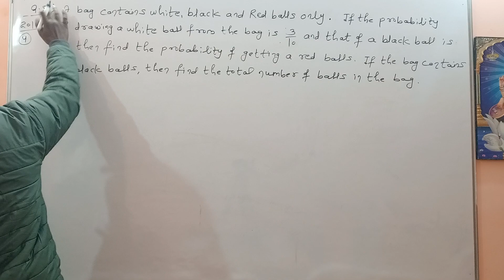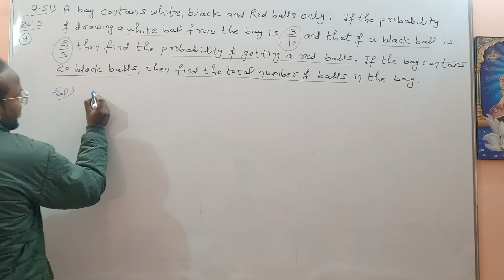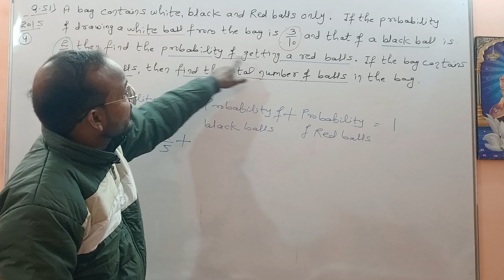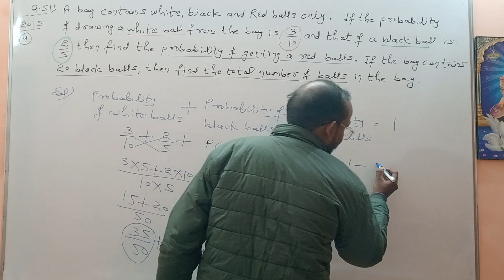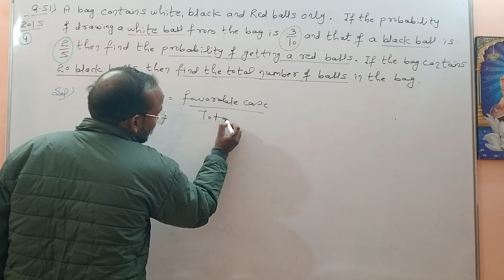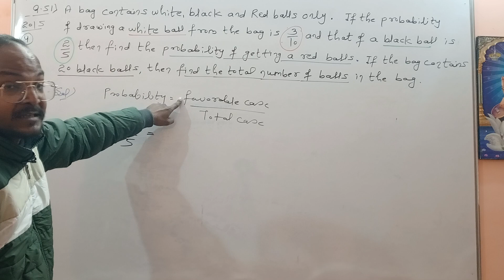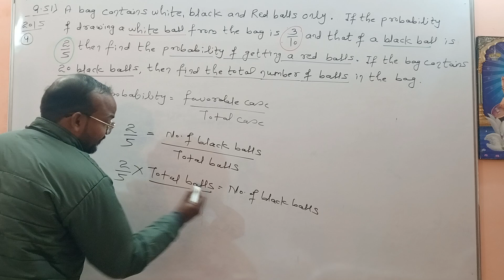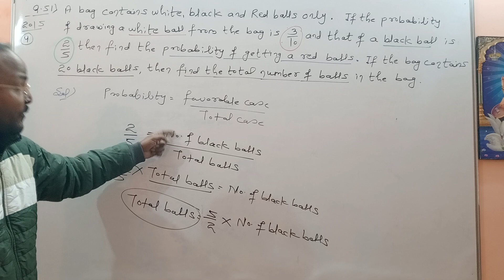2015-4-Marks-probability class 10 ! probability class 10 one shot ! probability class 10 cbse !